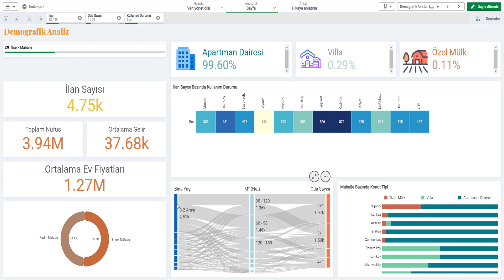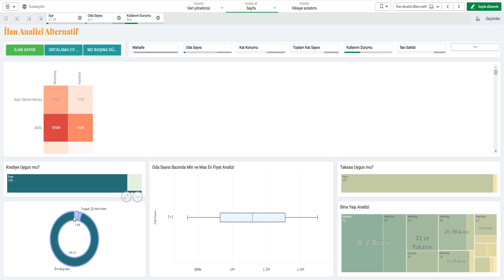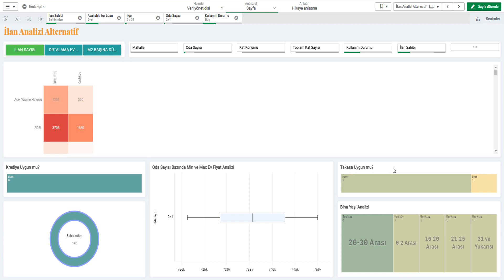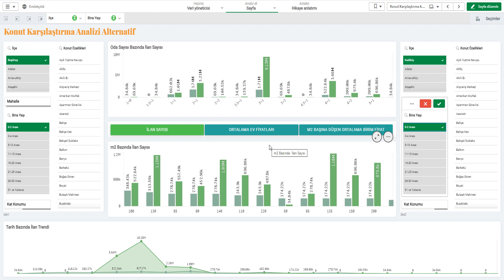Qlik Sense ile Emlak Uygulaması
Qlik Sense ile İstanbul genelindeki konut satış ilanları üzerinde gerçekleştirdiğimiz analizimizi izleyebilirsiniz. ( Analiz örnek bir veri seti ile çalışılmıştır. )